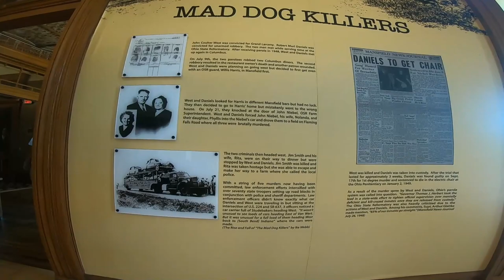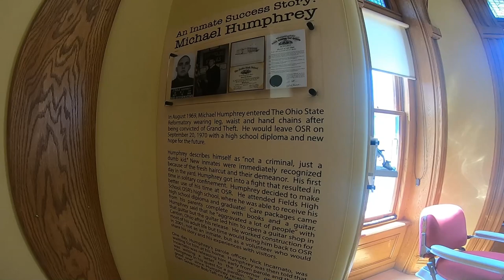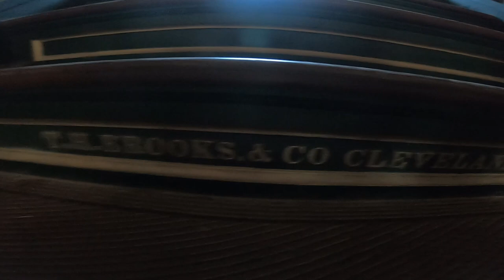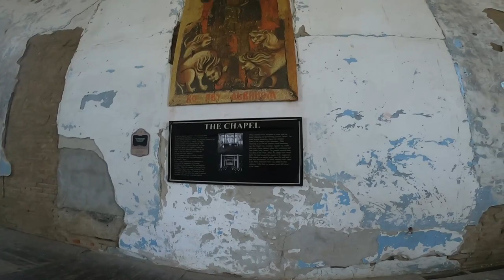The Ohio State Reformatory in Mansfield Ohio - Shawshank Redemption Prison Tour